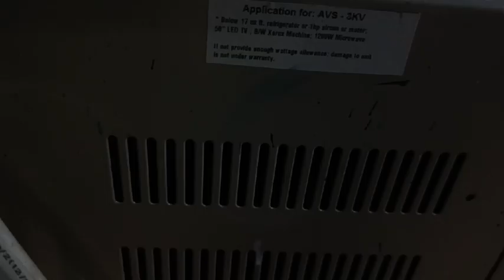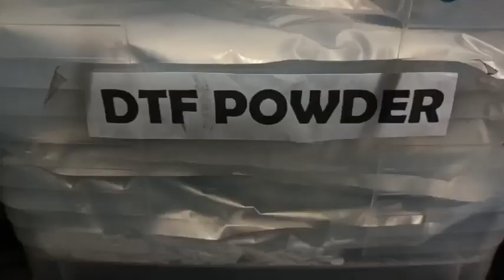DTF VLOG MACHINE 2 (JAYSON)